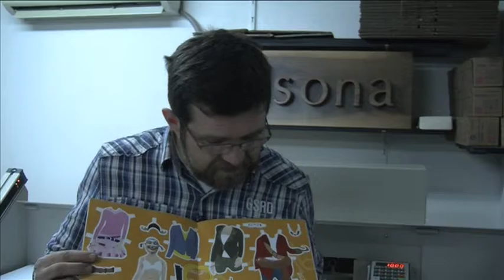Celsona Informació - Celsona - 22TV (Televisió de Solsona)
- 22TV la televisió per cable de Solsona